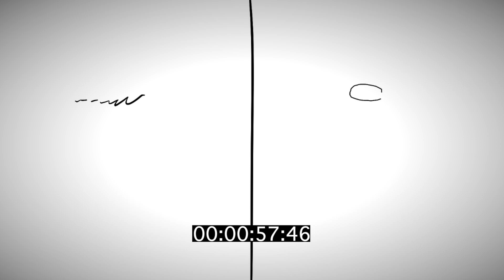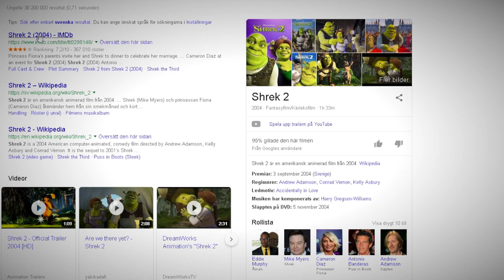Speed Drawing - 1 MIN CHALLENGE - CHRISTMAS | Goofin Group